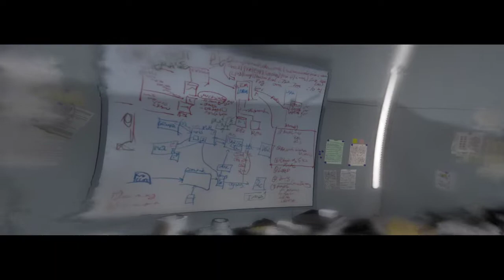Beyond two souls part9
Thriller psychologique unique et rempli d'action mettant en scène les acteurs Elliot PAGE et Willem DAFOE, Beyond: Two Souls™ vous embarque dans une aventure passionnante à travers le monde, en immersion dans l'incroyable vie de Jodie Holmes.
Jodie n'est pas une jeune femme comme les autres, elle est liée à une mystérieuse et puissante entité depuis sa naissance.
Ce sont vos actions qui détermineront le destin de Jodie, qui devra faire face à des défis extraordinaires, des situations périlleuses et des pertes déchirantes au cours de cette quête pour découvrir la vérité sur son identité.
Redif de live jouer en duo avec xaenno